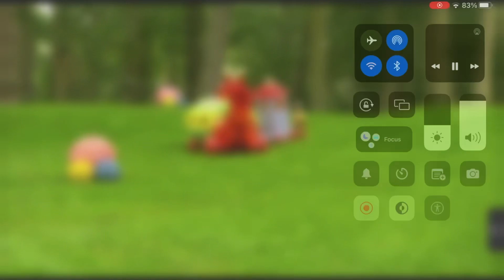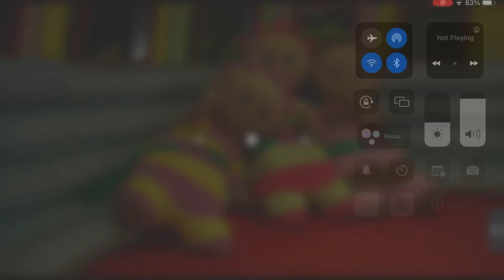The Ninky nonk